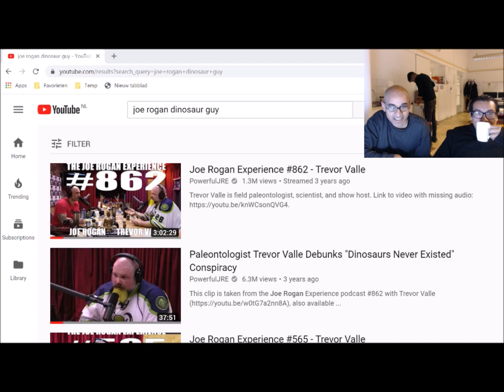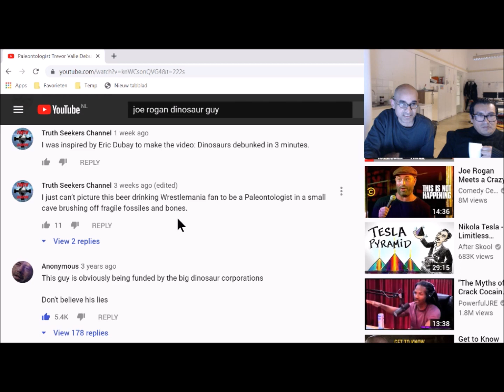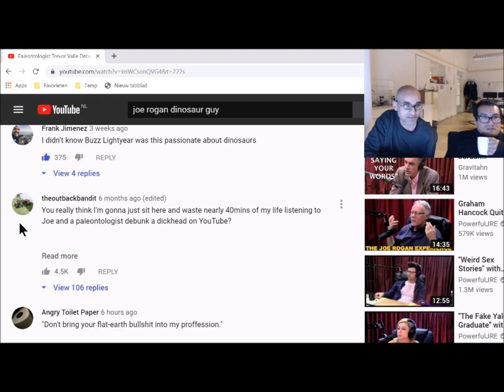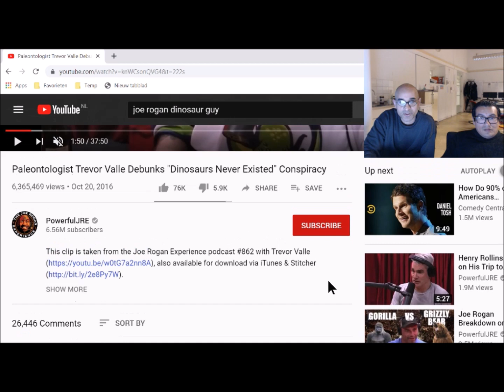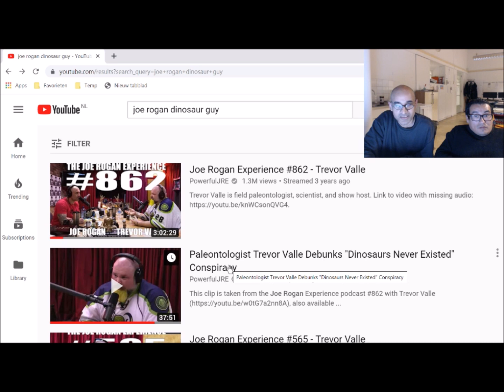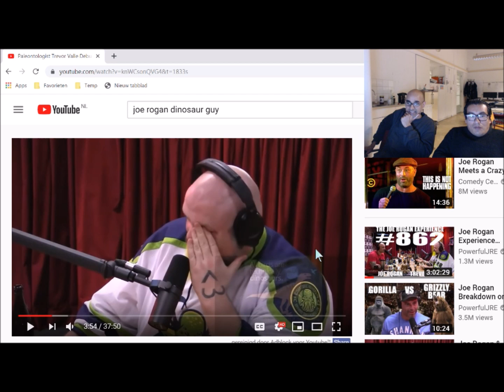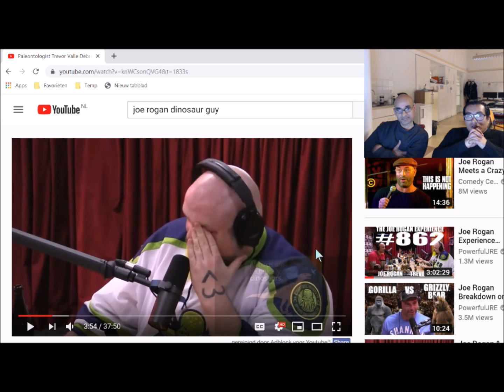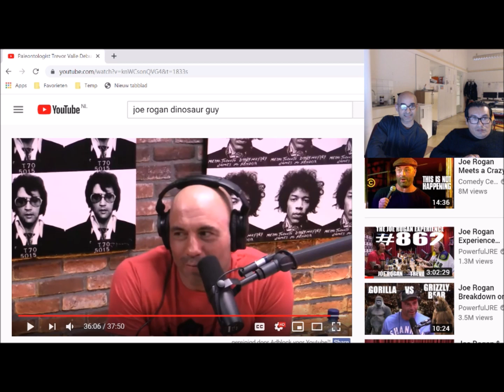Joe Rogan Experience Paleontologist Trevor Valle Debunks "Dinosaurs Never Existed" Conspiracy?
In the Joe Rogan Experience show he had a guest who is a Paleontologis. This dinosaur guy allegedly debunks Dinosaurs never existed conspiracy theory. This theory is from a Youtuber Eric Dubay.
The class “Dinosauria” was originally defined by “Sir” Richard Owen of the Royal Society, and Superintendent of the British Museum Natural History Department in 1842. In other words, the existence of dinosaurs was first speculatively hypothesized by a knighted museum-head “coincidentally” in the mid-19th century, during the heyday of evolutionism, before a single dinosaur fossil had ever been found. The Masonic media and mainstream press worldwide got to work hyping stories of these supposed long-lost animals, and then lo and behold, 12 years later in 1854, Ferdinand Vandiveer Hayden during his exploration of the upper Missouri River, found “proof” of Owen’s theory! A few unidentified teeth he mailed to leading paleontologist Joseph Leidy, who several years later declared them to be from an ancient extinct “Trachodon,” dinosaur (which beyond ironically means “rough tooth”).

Firstly, it should be needless to say that it is impossible to reconstruct an entire hypothetical ancient animal based on a few teeth! But even more importantly, it is dubious that a myriad of ancient reptile/bird and reptile/mammal transitional forms necessary for the blossoming theory of evolution, would be hypothesized and then conveniently “discovered” by teams of evolutionist archeologists purposely out looking to find such fossils! And it is even more dubious that such fossils have supposedly existed for millions of years but were never found by or known to any civilization in the history of humanity until evolutionism’s Masonic renaissance in the mid-19th century!